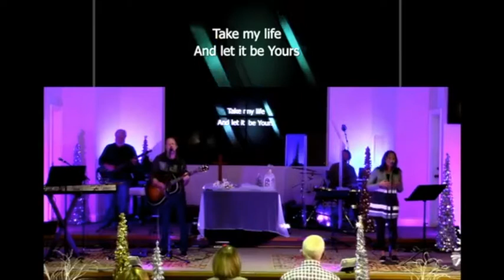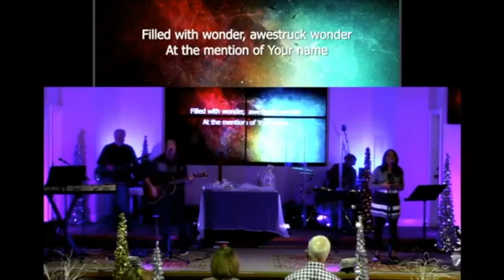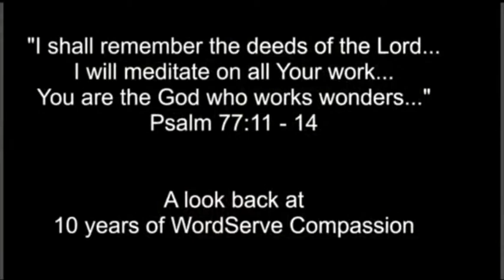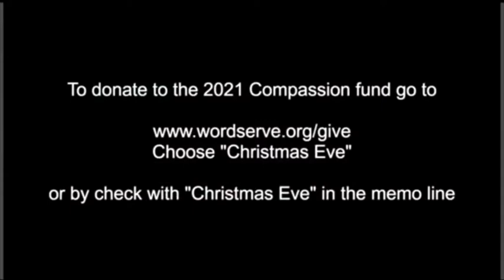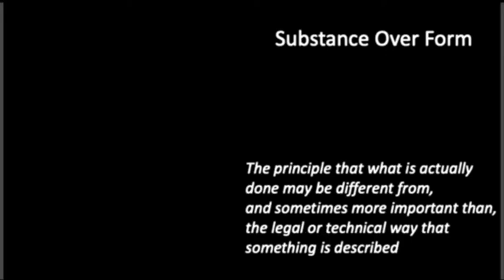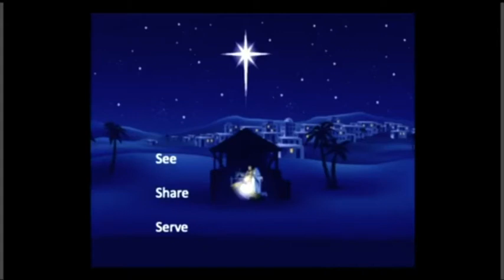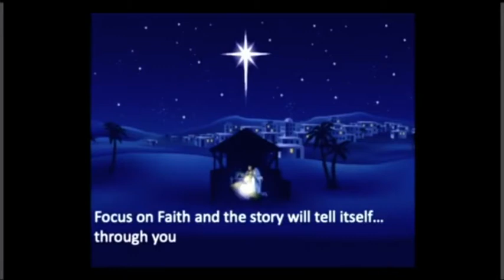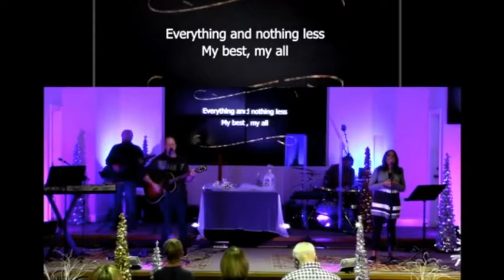20201206 WordServe Worship "Substance Over Form". Luke 2:8-20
We live in a world where form is more emphasized than substance.  What would it take to make substance more important than form?  And why does it matter?